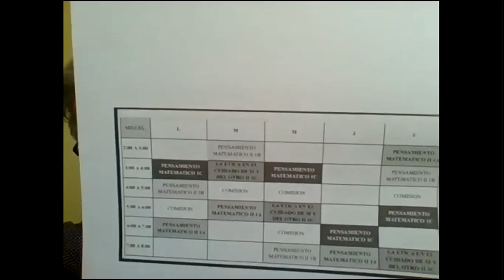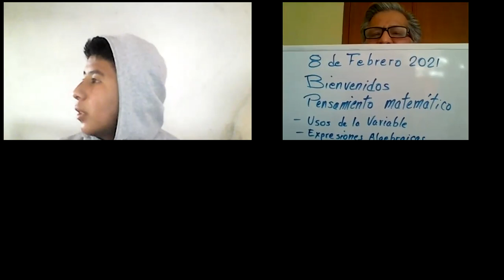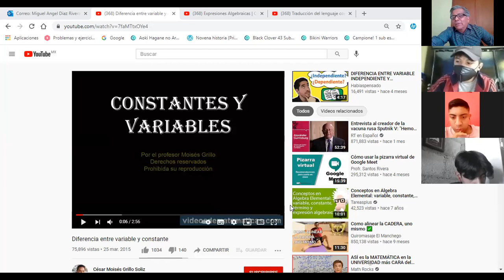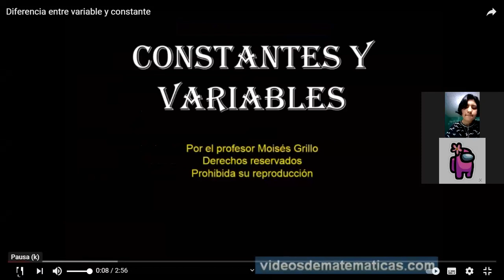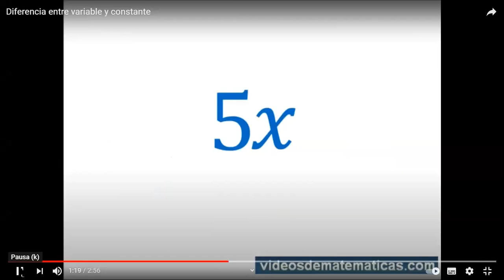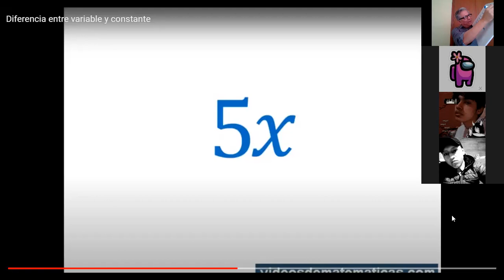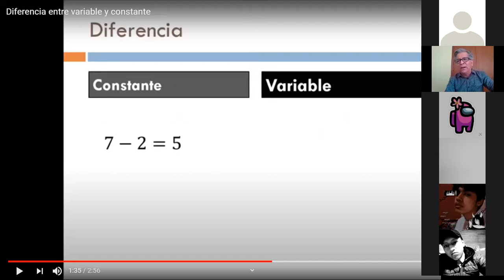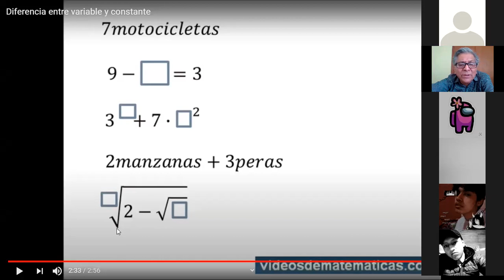8 de febrero de 2021 PRIMERA CLASE DE PENSAMIENTO MATEMÁTICO 2° C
En la primera clase de pensamiento matemático se realiza una prueba diagnostica y se inicia la clase con el uso de la constante y la variable,